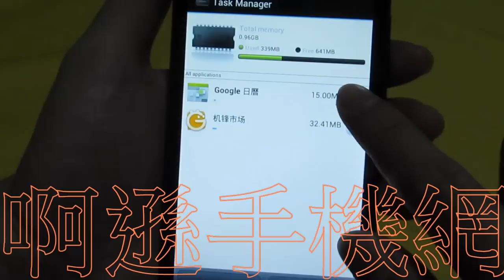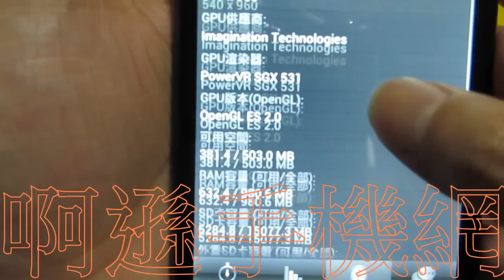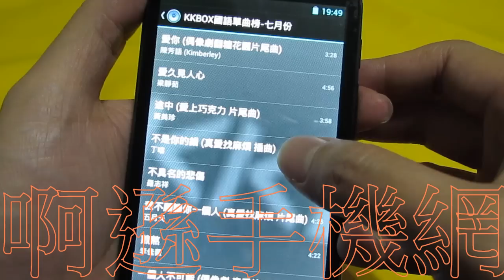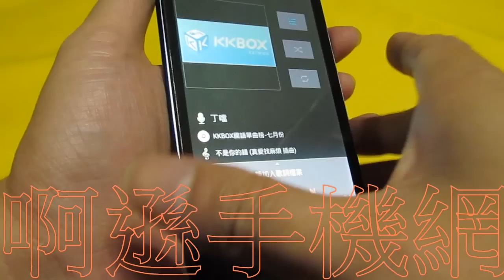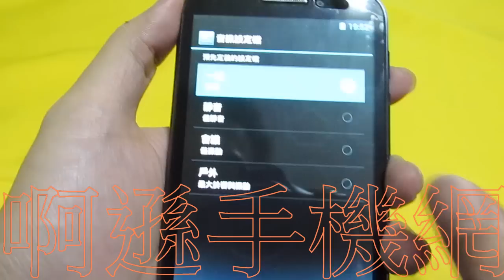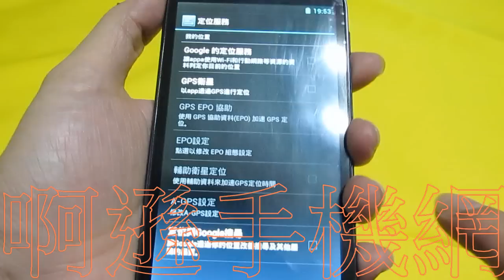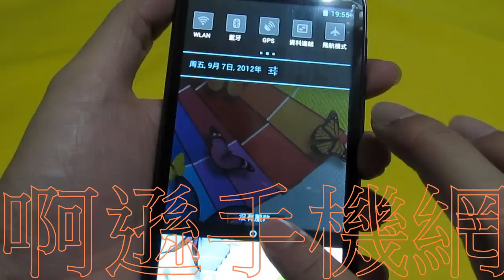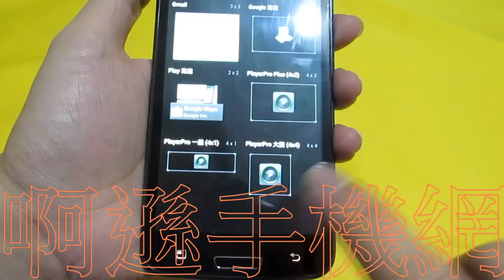ZOPO ZP900 Leader 5.3寸 MT6577 雙模/雙卡雙待 (WCDMA/GSM+GSM )-基本操作說明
YAHOO搜尋打-啊遜手機網( Yahoo部落格): 基本操作說明
Leader ZP900（領袖ZP900） ZOPO卓普 5.3寸 雙核MKT6577威寶雙模/GSM雙卡雙待 (WCDMA/GSM+GSM ) 安卓4.0 1GB(尊貴版) / 512M(精英版)
【上市日期】：2012年09月。
【手機類型】：3G手機，智能手機，平板手機 。
【外觀設計】：直板 。
【主屏尺寸】：5.3英寸。
【觸控式螢幕】：電容屏，多點觸控 。
【主屏材質】：TFT 。
【主屏解析度】：960x540。
【主屏色彩】：1600萬色 。
【網路類型】：雙卡雙模 。
【網路模式】：GSM，WCDMA。
【資料業務】：GPRS，EDGE，HSPA。
【支持頻段】：2G：GSM 850/900/1800/1900。
【3G】：WCDMA 850/2100MHz。
【理論速率】：HSDPA：7.2Mbps。
【HSUPA】：5.76Mbps。
【作業系統】：Android OS 4.0。
【核心數】：雙核。
【CPU型號】：聯發科MT6577 。
【CPU頻率】：1024MHz。
【GPU型號】：Imagination PowerVR SGX531。
【RAM容量】：1GB(尊貴版) / 512M(精英版)。
【ROM容量】：4GB。
【存儲卡】：MicroSD卡。
【擴展容量】：64GB。
【電池容量】：2300mAh 。
【鍵盤類型】：虛擬鍵盤。
【機身顏色】：星海藍 、白色。
【手機尺寸】：149.6x78x10.2mm 。
【輸入法】：中文輸入法，英文輸入法，協力廠商輸入法 。
【輸入方式】：手寫 。
【通話記錄】：已接+已撥+未接電話 。
【通訊錄】：名片式存儲 。
【短信】(SMS)彩信(MMS)錄音功能待機圖片主題功能表來電鈴聲識別日曆功能鬧鐘功能 。
【GPS導航】：內置GPS，支持A-GPS。
【電子羅盤】：支持指南針重力感應器光線感測器距離感測器。
【攝像頭】：內置攝像頭類型：雙攝像頭（前後）。
【攝像頭圖元】：前：200萬，後：800萬。
【感測器類型】：CMOS 。
【閃光燈】：LED補光燈 。
【拍攝模式】：全景拍攝圖像尺寸：最大支持3264×2448照片拍攝 。
【視頻拍攝】：720p（1280×720）視頻播放 。
【其它功能】：白平衡，對比度，飽和度自主調節 ，收音機，Flash播放。
【視頻播放】：支持MP4/3GP/MOV/MPEG/MKV/FLV等格式。
【音訊播放】：支持MP3/AMR/AAC/ASF/Ape/Flac等格式。
【鈴音描述】：支持MP3/AAC/ASF等格式。
【圖形格式】：支持JPEG/PNG/GIF/BMP等格式。
【藍牙傳輸】：支持藍牙3.0 。
【WLAN功能】：IEEE 802.11 n/b/g。
【資料介面】：Micro USB v2.0。
【耳機插孔】：3.5mm 。
【辦公工具】：TXT，Quick Office。
【包裝清單】：主機 x1、鋰電池 x1、數據線 x1、充電器 x1、說明書 x1 。